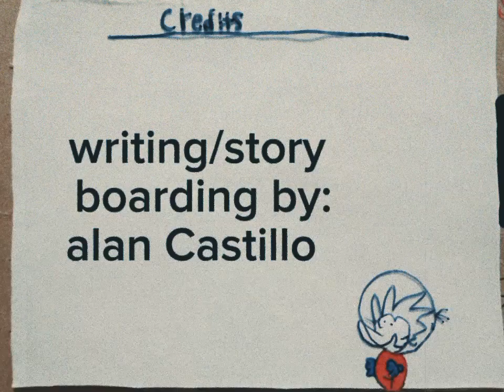Lois! ep:9 "pizza trouble"